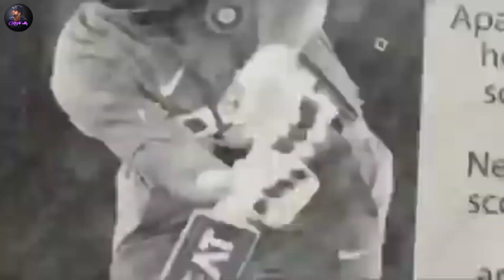Rohit Sharma X shoorveer